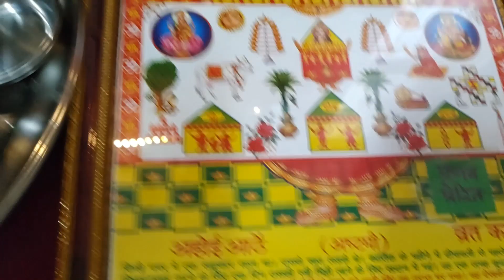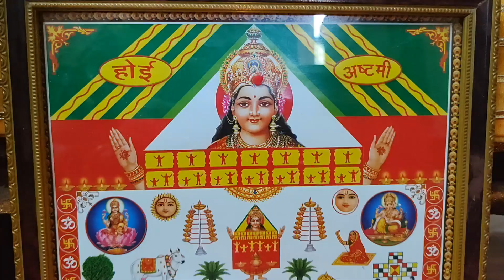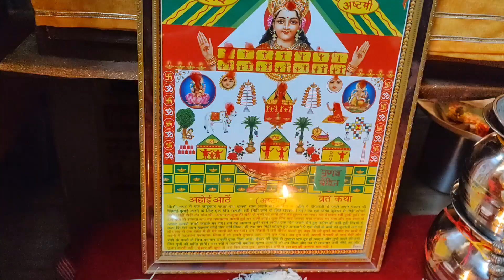Ahoi Ashtami Festival celebration/2 different Gulgule recipes/styling my wedding saree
Music is taken from channel:-